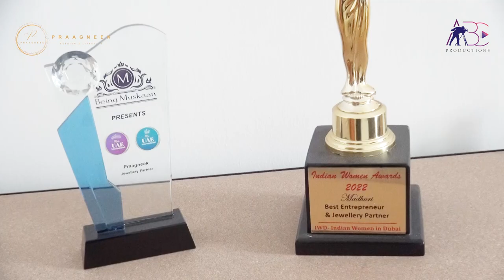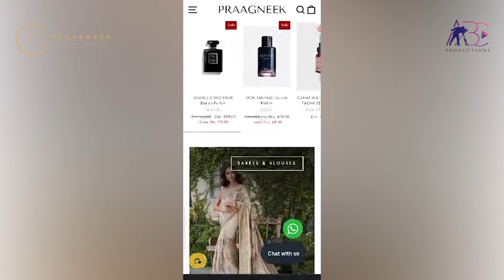Praagneek Fashion and Life Style